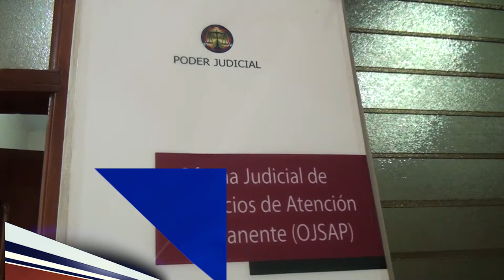Presentación periódica contra ex diputado Manny González acusado de violencia de género